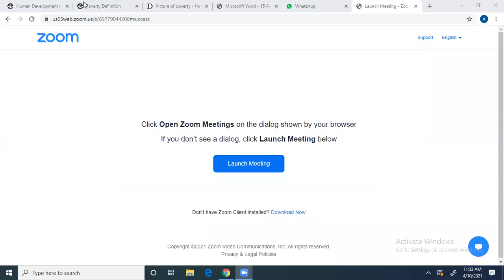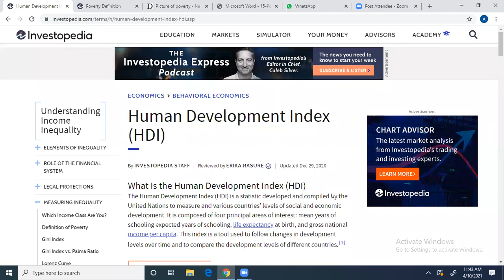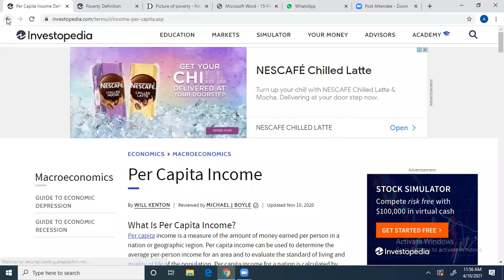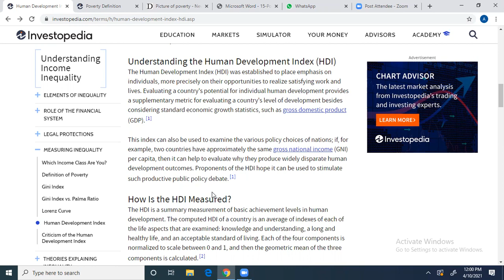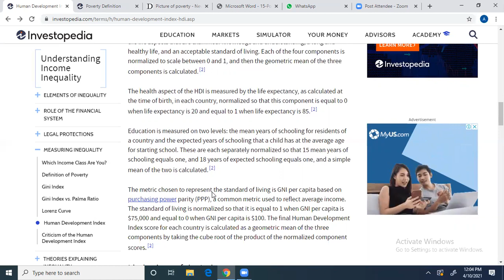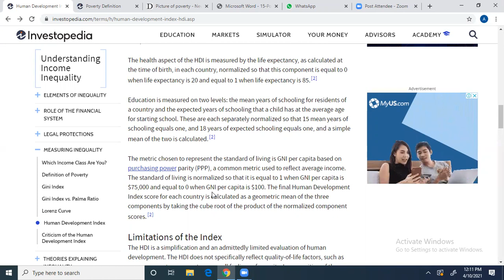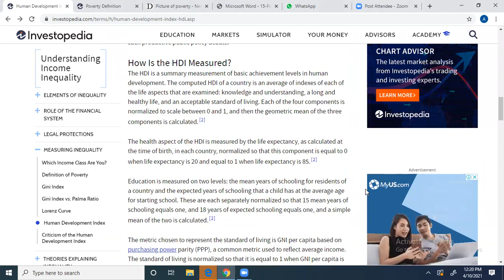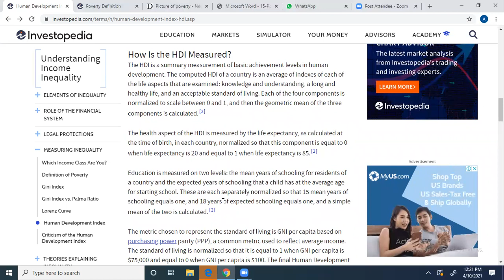Economic Analysis of Pakistan, Lecture#07, part 1, Semester 3rd, Section C, by Miss Amna Shafi